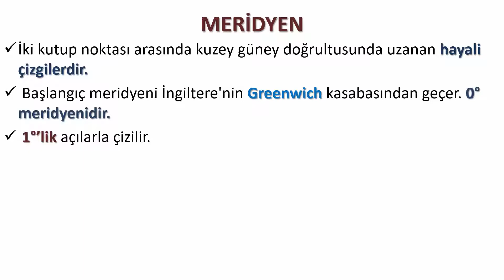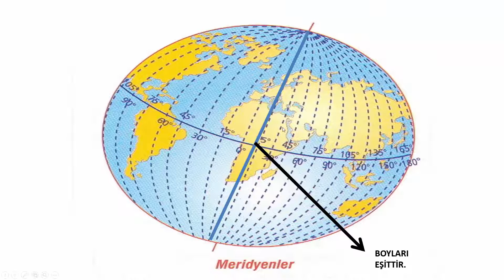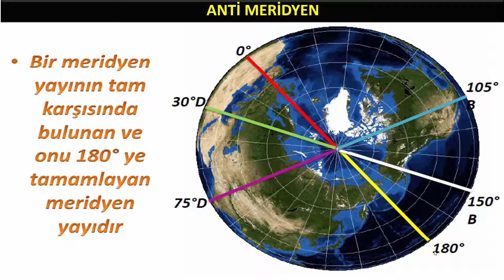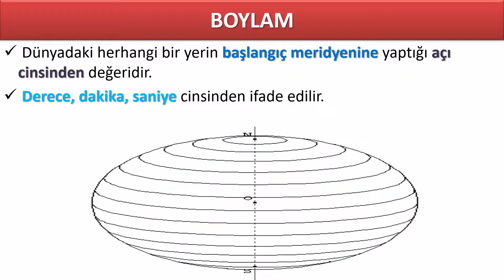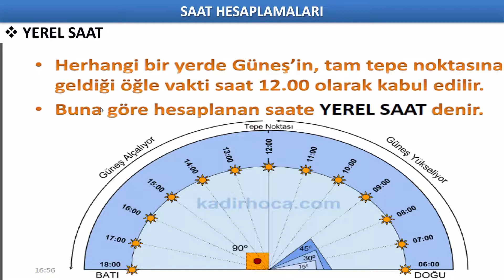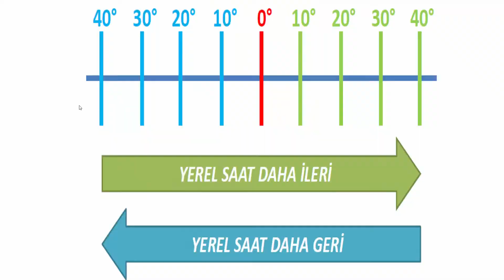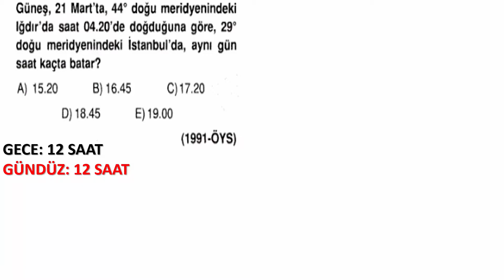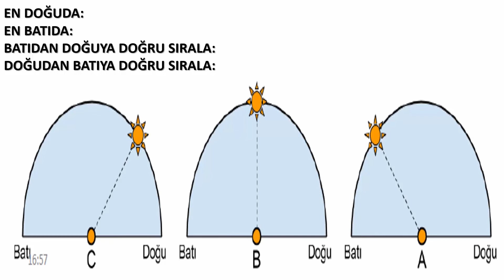11 ) Coğrafya | Coğrafi Konum | TYT | AYT | YKS | Canlı Ders | BİLgİYORUM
Coğrafya | Coğrafi Konum | TYT | AYT | YKS | Canlı Ders | BİLgİYORUM